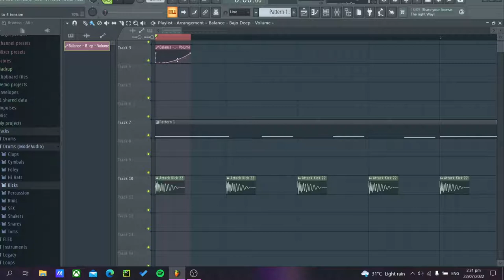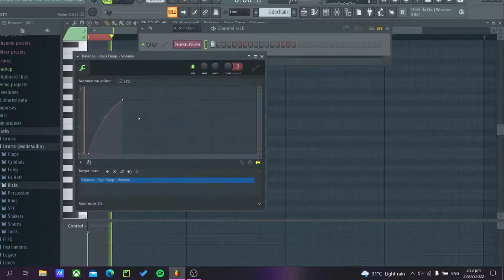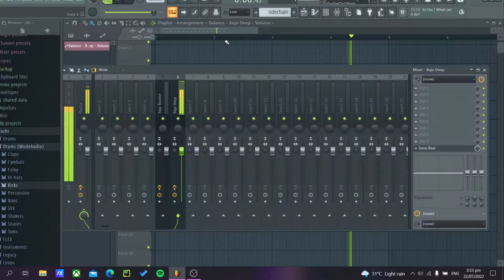how to sidechain(two ways)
chillhouseflstudiotrapmusictrapbassbassboostfuturebassphonkmusicflstudioflstudiophonkhardphonkhousemusicbasshousehybridtrapstockpluginsflstudioflstudiotrapcolorbassflstudiocolorhousedjsnakealanwalkerdiploskrillexremixncsmusicphonkhousetropicalhousetiktokphonkdeephouseBrazilianhouseelectronichouseelectrodancedrumandbasselectroswingphonkdrumandbassphonkrapedmEDMbigroommusicdropsonlydjmusic
flstudiodrumandbasshowtodrumandbassflstudioflstudiotipstricksflstudiobeatshowtomakebeatsinflstudio